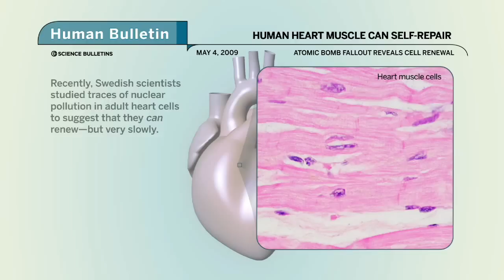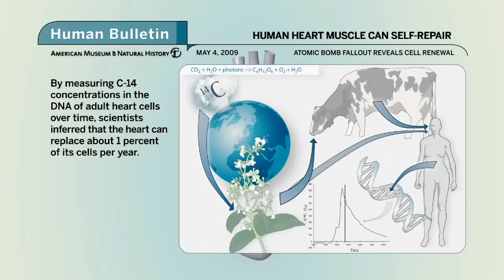Science Bulletins: Human Heart Muscle Can Self-Repair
Swedish researchers have overturned a long-held belief that heart cells don't regenerate over a person's lifetime. The scientists traced levels of radioactive carbon in heart cells, a repercussion of cold-war atomic bomb testing, to suggest that the cells are indeed multiplying slowly. The finding may eventually lead to new therapies for heart attack patients to stimulate self-repair.